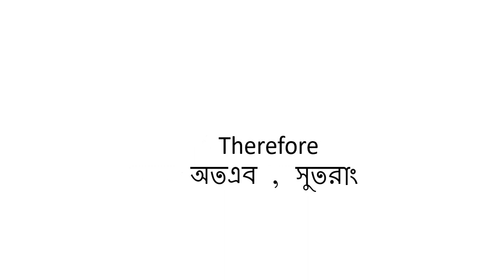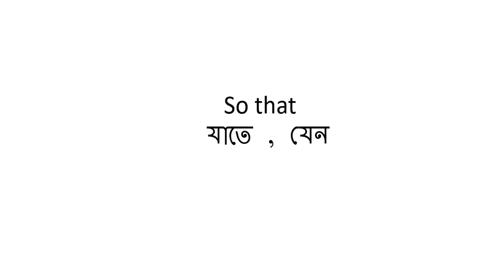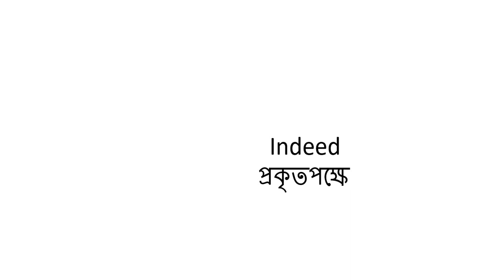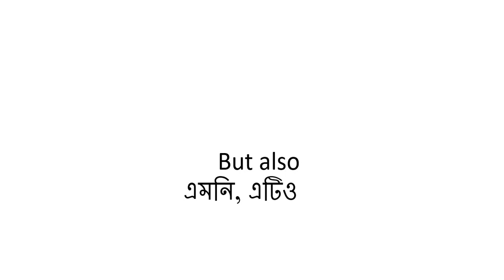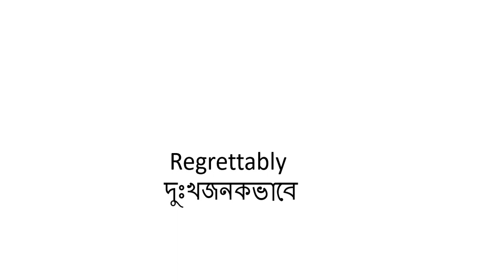English Sentence connector words | খূব সহজে ইংলিশ শিখার মাধ্যম PART-1